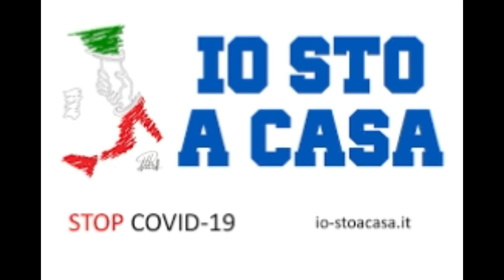IO STO A CASA